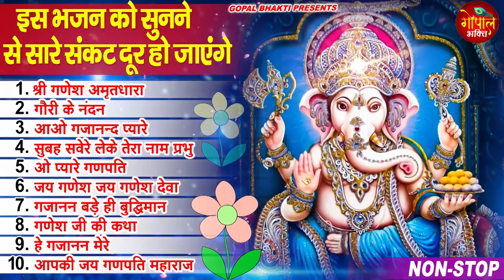इस भजन को सुनने से सारे संकट दूर हो जाते है | New Ganesh Bhajan ~ Top10 | नॉनस्टॉप गणेश भजन 2023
1. श्री गणेश अमृतधारा 00:00
2. गौरी के नंदन 10:06
3. आओ गजानन्द प्यारे 16:01
4. सुबह सवेरे लेके तेरा नाम प्रभु. 19:55
5. ओ प्यारे गणपति 23:42
6. जय गणेश जय गणेश देवा 29:05
 7. गजानन बड़े ही बुद्धिमान 33:48
8. गणेश जी की कथा 44:43
9. हे गजानन मेरे 1:03:07
10. आपकी जय गणपति महाराज 1:08:00

Company/ Label :- Bhakti Dwar

♫ Instagram Reel -
♫ Gaana  -
♫ JioSaavn  -
♫ Hungama -
♫ Amazon Prime Music  -
♫ YT Music -